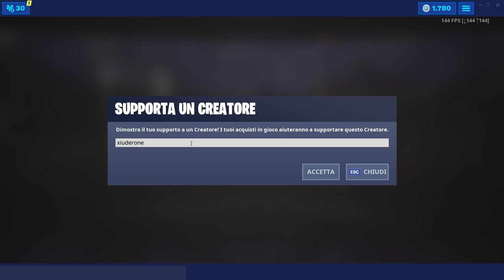NEGOZIO FORTNITE 6 LUGLIO | NUOVA SKIN FENICOTTERO REALE! | FORTNITE ITEM SHOP TODAY